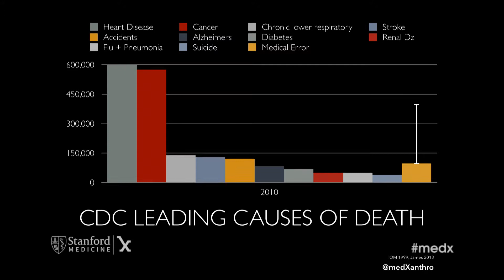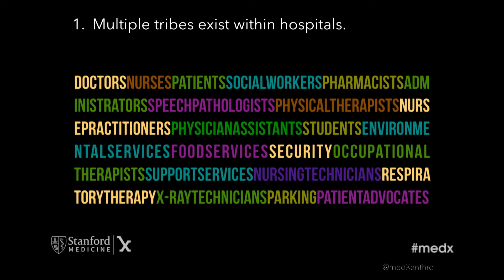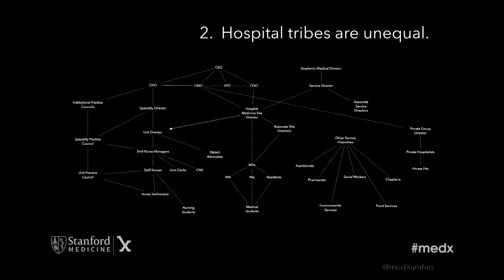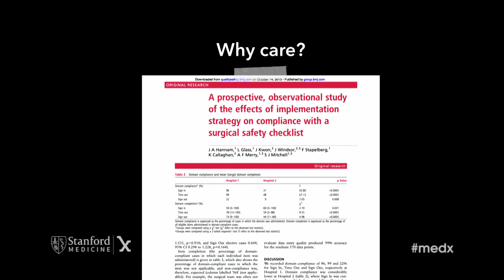Howard Chiou on the Culture of Healthcare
Howard Chiou, MD-PhD candidate in anthropology at Emory University, presents at Stanford Medicine X at Stanford University on Sunday, September 7, 2014.